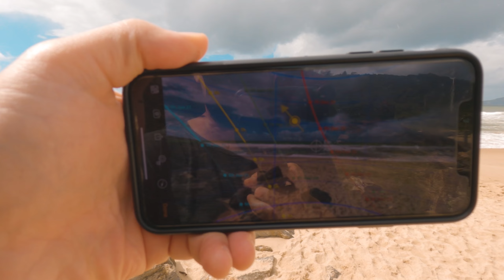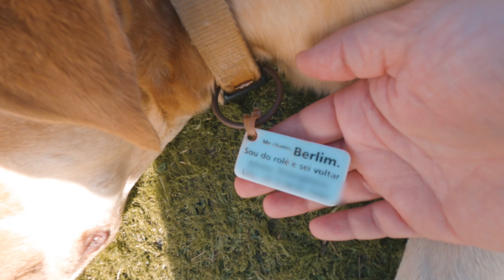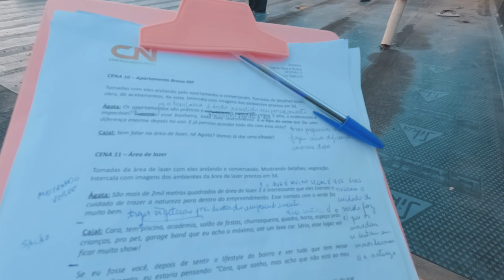Produção na Praia Brava com a CN Construtora - DIA A DIA DE VIDEOMAKER #55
Onde comprar GoPro e Acessórios? com o cupom: GoProCajal tem desconto para vocês em todo site.

Nossa aventura foi para a CN Construtora com as impecáveis imagens do litoral da Praia Brava, em Santa Catarina!
O que achou dessa produção que durou mais de 12horas? Comenta aí!

00:00 Introdução
00:52 Apresentação Praia Brava
01:17 Canto do Morcego
02:47 Ponte da Praia Brava
03:40 Tour Locações
04:32 Supermercado de Angelina
05:26 Santa Costa
06:10 Morro do Careca - Balneário Camboriú
07:23 DIA DA GRAVAÇÃO
08:40 Maquiagem
09:05 Primeira Locação - Empreendimento
10:38 Segunda Locação - Praia
11:55 Terceira Locação - Empreendimento 2
12:25 Quarta Locação - Boulevard
13:05 Quinta Locação - Praia 2
13:48 Finalização

Meu kit essencial de GoPro:
Media MOD
Filtro ND
Suporte para peito
Tripé 3-way

EQUIPAMENTOS QUE USO NOS VÍDEOS:
Camera GH5s
Gopro Hero 9
Gopro MAX